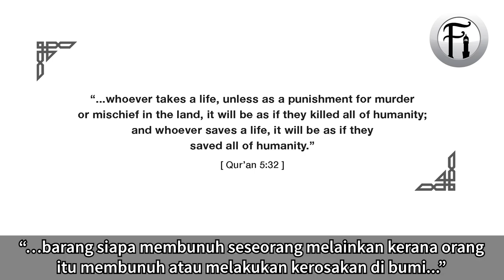Prinsip Moral Pak Ateis 'Membiarkan' Yang Lemah Dibunuh Dan Diperkosa?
Sheikh Uthman Ibn Farooq berdialog dengan seorang ateis tua tentang konsep ‘kepercayaan’ dan ‘prinsip moral’. Lihat bagaimana Sheikh dengan mudah membahas dan meruntuhkan prinsip yang dipegang pak ateis ini.